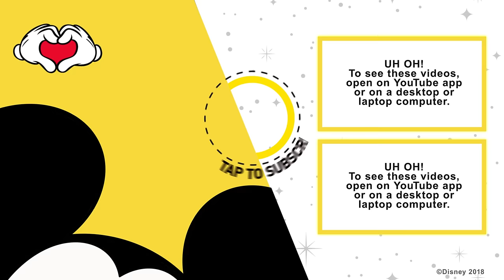DISNEY SING-ALONGS | A Spoonful Of Sugar - Mary Poppins Lyric Video | Official Disney UK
Join the Banks children and enjoy the magic of Mary Poppins in this lyric video from the original 1964 Disney film!

Gather your karaoke crew, turn up the volume and sing-along to your favourite Disney songs with our new series of Disney lyric videos

LYRICS 🎤🎶
And every task you undertake
Becomes a piece of cake
A lark! A spree!
It’s very clear to see that…
A spoonful of sugar helps the medicine go down
The medicine go down
Medicine go down
Just a spoonful of sugar
Helps the medicine go down
In a most delightful way
A robin feathering his nest
Has very little time to rest
While gathering his bits of twine and twig
Though quite intent in his pursuit
He has a merry tune to toot
He knows a song will move the job long

Which Disney song is your favourite to sing-along with?